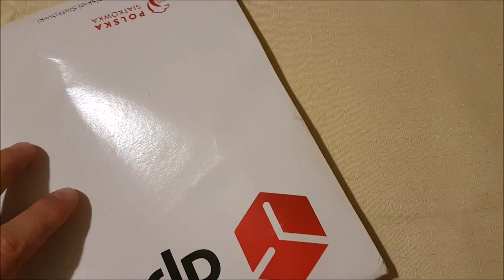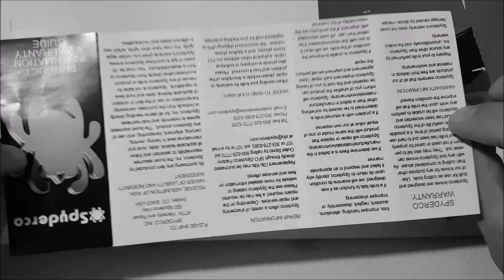Unboxing 08#2018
Trochę inny unboxing